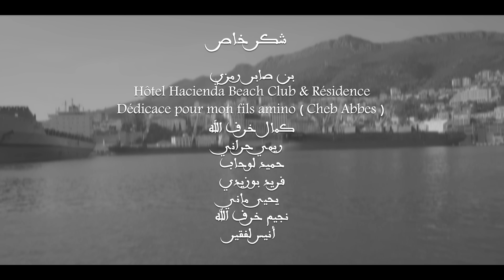Cheb Abbes - Moumatila Fachla⎢الشاب عباس - ممثلة فاشلة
Réalisation : Mouloud Zidane
Arrangement : Merouane Tebbal
Prise de son : Slimane Yamani (Studio Arabica)
Mix : Amine Torki (Studio Sahraoui)
Management : Nassydi